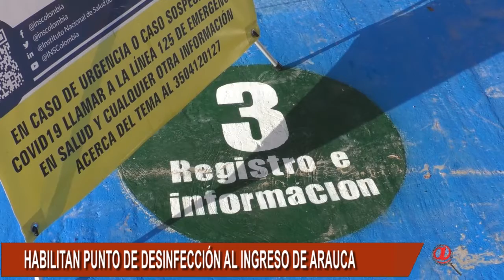HABILITAN PUNTO DE DESINFECCIÓN EN CAÑO JESÚS INGRESO ARAUCA PARA EVITAR CONTAGIO DEL COVID-19